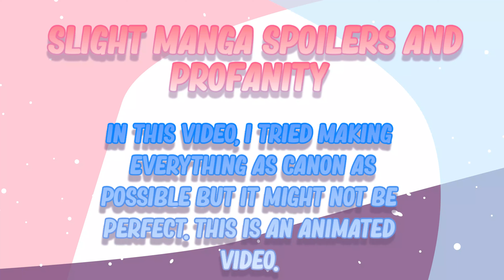Hashira Disagreements | Demon Slayer Animation |Giyuu| Shinobu| Mitsuri| Sanemi| Mestizo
-   ͙۪۪̥˚┊❛ [Mestizo's Message] ❜┊˚ ͙۪۪̥◌
Happy birthday Mitsuri! Your my fav female Hashira ^-^!

This is the longest video I have created on my channel so far! It took an entire month!! I am so so so sorry for the delay in this video I had a lot of IRL things. School is almost over and I plan on trying to focus on larger projects. We are so close to 1k guys! I am way too excited.

If you want you can recommend fandoms and skits you would like me to animate :D

I am fine with this video being used as a reaction video as long as you credit me :D Make sure to also dm the video you put my content in I would love to see it.

Credits
THE AUDIO IS NOT MINE
Mitsuri- Aimy G.

All other things such as the character animation, editing, creating the rigs, and drawing are done by me :D

..⃗.  [Time/Applications] 𑁍ࠜೄ ･ﾟˊˎ:
Rigging/Animation - Live Cubism 2D Free - 14 days
Character - Ibispaint - 7 days
Editing - After Effects - 4 Day

“=⌕ [Ignore Tags] //﹫
(copypasta)
KNY react to tiktok
Hashira react
Hashira
Hashira react to tik toks
KNY react to tik toks
Hashira react to deku
Hashira reacts to
KNY gacha
KNY reacts to tik toks
KNY reacts to tiktok
Hashira reacts to tik toks
Hashira react to
Hashira react to tik tok
KNY reacts
KNY reacts gacha
KNY reacts to tiktoks
gacha Shinobu
KNY
KNY react tiktok
KNY reacts to
Hashira reacts to tiktoks
KNY tik tok reaction
Hashira reacts
Hashira reacting
Hashira reacts to tiktok
Hashira tik tok reaction
mha reacts
Hashira Reacts to Hashira
Demonslayer react to
Demonslayer react to tik tok
Demonslayer react to tik tok gacha
Demonslayer reacts to tik tok
Hashira react gacha
Hashira react to tiktoks
Hashira react to tiktoks gacha life
Hashira reacts to tik tok
Hashira tik tok gacha
Hashira tiktok
Hashira/Tanjiro react
gacha Hashira
gacha Hashira react
gacha bnha react to tik toks
ShinobuXHashira react to tik toks
Demonslayer react
Hashira react to tik tok gacha life
Demonslayer reacts to tik toks gacha
Hashira react to tiktok
reacting to tik tok Hashira
tiktok Hashira
Demonslayer react
Demonslayerreactstiktoks
my hero academia react to tik toks gacha life
bnha react to tik toks gacha life
Demonslayer reacts to tik toks gacha life
Hashira reacts to tik toks gacha life
gacha life bnha react to tiktok
gacha life mha reacts to tik toks
Demonslayer react to tik toks
Demonslayer reacts to
Demonslayer react to tiktok
Demonslayer reacts to
Hashirareacts to tik toks
gacha life my hero academia react to tiktok
GiyuuXShinobu
GiyuShino
GiyuxSabito gacha life
SabiGiyuu
Hashira react to Giyuu
Demonslayer tik tok
Hashira gacha life react to tiktok
Demonslayer tiktok
Hashira react to Shinobu tik toks gacha life
Hashira gacha life reaction to tiktok
gacha life Hashira react
gacha life Hashira reacts to tik toks
Demonslayer react to tik toks gacha life
Demonslayer react to tiktoks
Hashira react to tik toks gacha life ObaMitsu
ObanaiXMitsuri
Hashira reacts gacha life
Hashira Characters React to